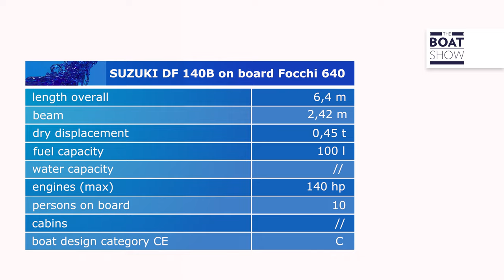Maurizio Bulleri testa il Suzuki DF140B sul Focchi 640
DF140B: AFFIDABILE, EFFICIENTE E ALL'AVANGUARDIA.
Un fuoribordo con prestazioni al top e consumi da primo della classe.

Di serie è installato il sistema lavalacqua (Suzuki Micro Plastic Collector), un dispositivo di filtraggio che consente di ripulire le acque dalle microplastiche mentre si naviga. La pompa presente nel circuito di raffreddamento del fuoribordo aspira l'acqua nella quale sta navigando e la fa circolare al suo interno; prima di scaricarla, l’acqua viene fatta passare in un circuito aggiuntivo in mezzo al quale è posizionato il filtro che trattiene le microplastiche, in modo da rimetterla pulita nell’ambiente.